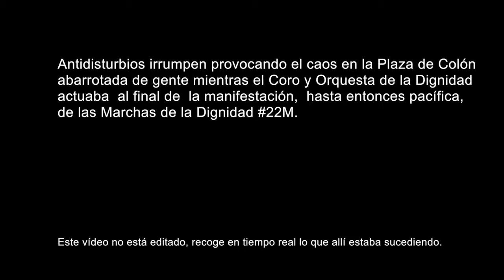A polícia irrompeu na Praça de Colón, em Madri, causando o caos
A polícia irrompeu na Praça de Colón, em Madri, causando o caos como o Coro e Orquestra da Dignidade cantava.

The video is a copy of the one recorded in real time as it happened, with no editing, by Antonio Sol